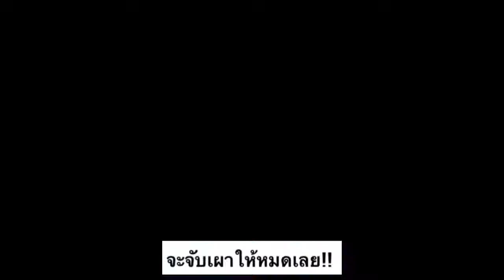การคุกความทางเพศ SPU | กลุ่ม PYXIS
การคุกความทางเพศ
โปรเจคร่วมกันของ Dek ปี 1 กลุ่ม PYXIS
วิชา HUM120 คณะดิจิทัลมีเดีย